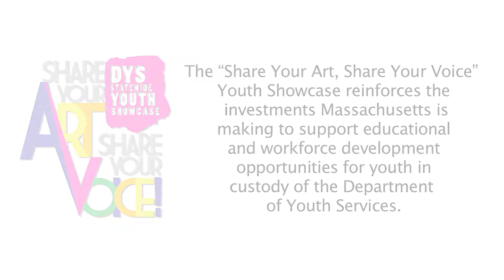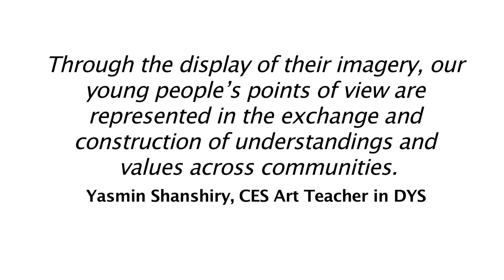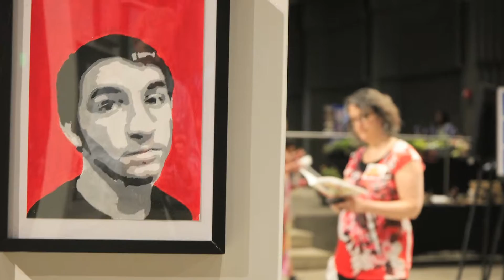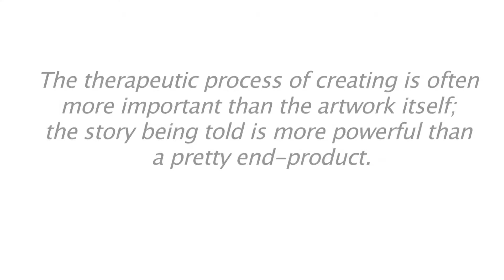Mass DYS Annual Youth Showcase (4 min)